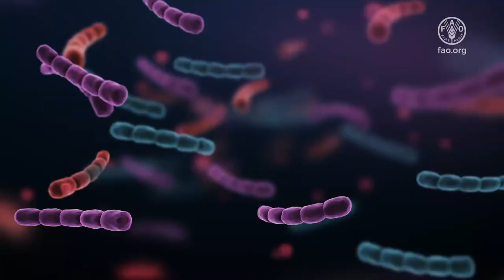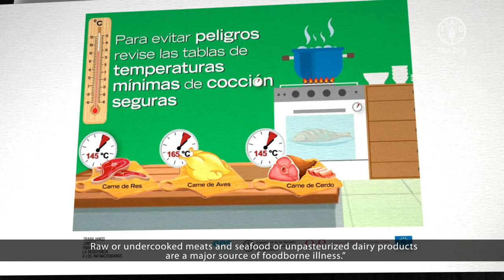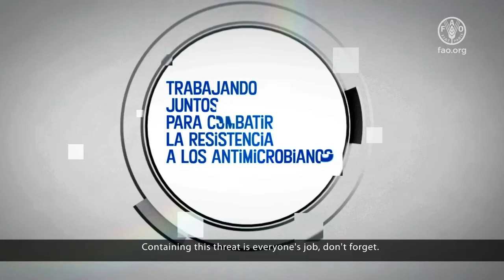Join the fight against AMR!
FAO, PAHO, OIE and the European Union, together with government authorities in the agricultural sector, human health and animal health, are leading the fight against Antimicrobial Resistance (AMR)
 The question is: What can you do to join this fight?
 We explain it to you in the following video.